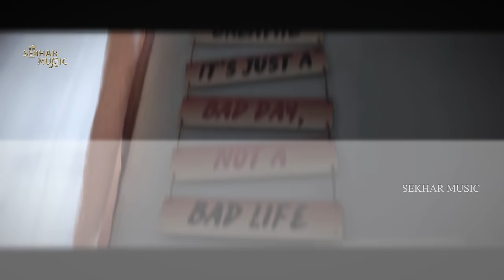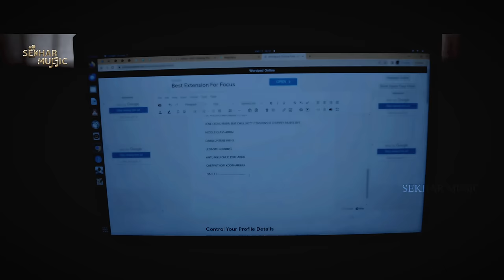Middle Class Abbai Full Video Song | RajKumar | Sekhar Master| Ravi Peetla | Sekhar Music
Here is Our New Full Video Song  " Middle Class Abbai "

Producers :- Sekhar VJ , Ravi Peetla
Choreography :- RajKumar
Cast :- RajKumar & Smriti Adhikari
DOP :-  Dharma Prabha , Siva Sai Ram Midde
Lyricist & Singer :- RajKumar
Directior - Editor - DI :- RajKumar

SEKHAR MUSIC PRESENTS